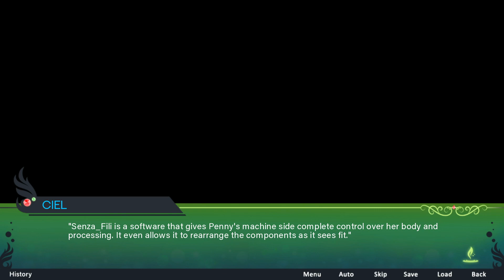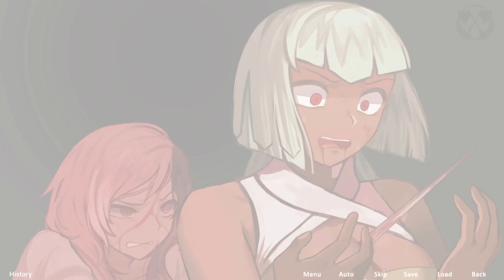JPDE Sonata Of Fire #95 Claws Out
One day a meteor crash lands in the city of Vale. A boy is found in the crater of the meteor with no memory of his past. A pretty girl with ginger hair finds him and helps him out. And through a series of  events the boy and the girl find them selves joining Beacon academy with two other girls. Things seem normal for a while but that soon changes and Team JPDE find themselves in the middle of something big. While at Beacon academy friendships and relationships are made, while enemies are also made. Join Team JPDE in their journey for answers to all their problems.